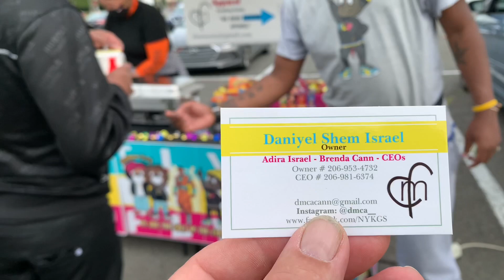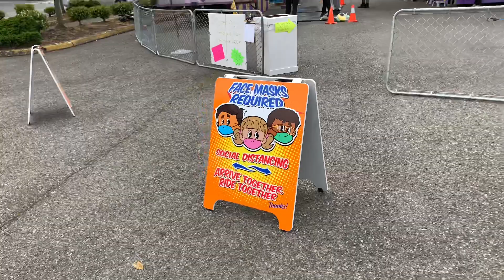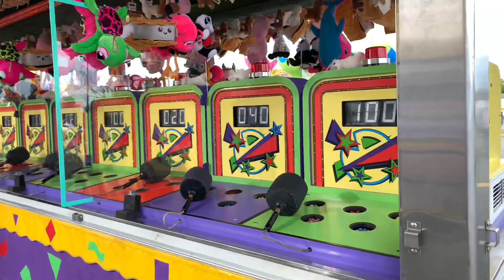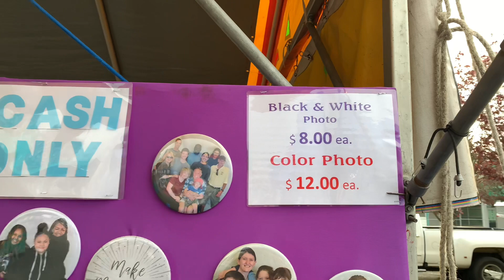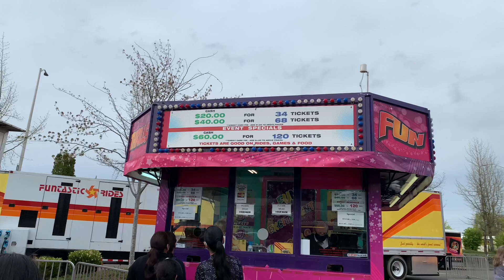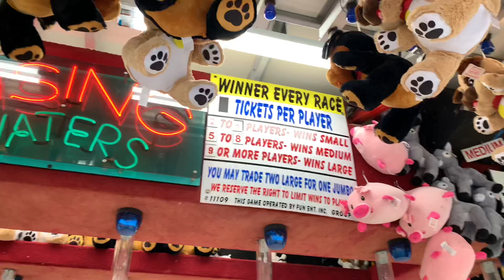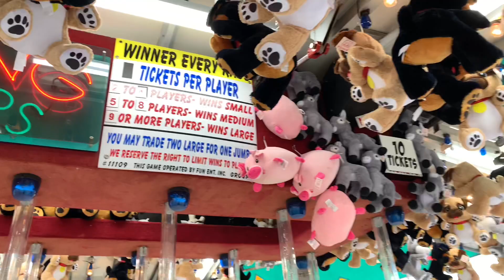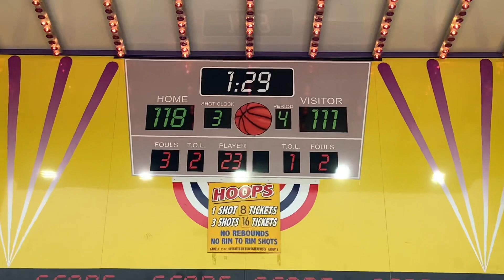К нам приехал Луна-парк . Отдых для детей и родителей .